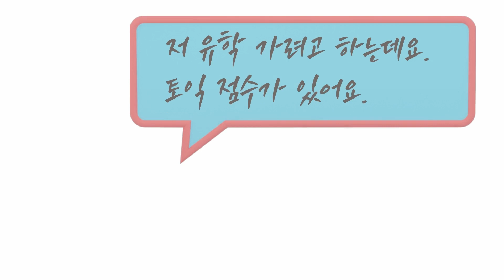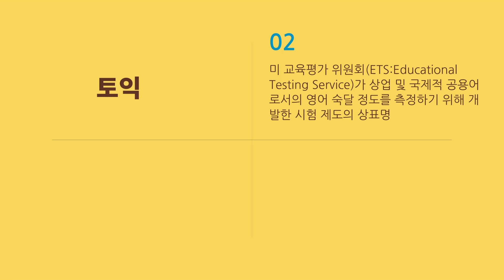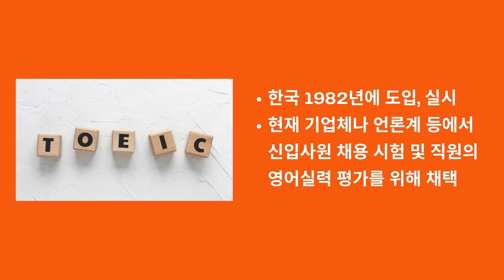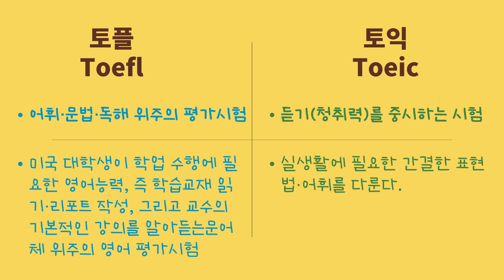이 바보야! 토익이 아니라 토플이야!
유학을 가겠다고 찾아오는 학생 중 토플 성적은 없고, 토익 성적만 있는 학생들이 있다. 영어로 공부하는 대학으로 유학가기 위해서는 반드시 토플이나 아이엘츠, 튜오링고를 해야 한다. 토익은 소용이 없다. 오늘은 토익에 대해 알아본다.